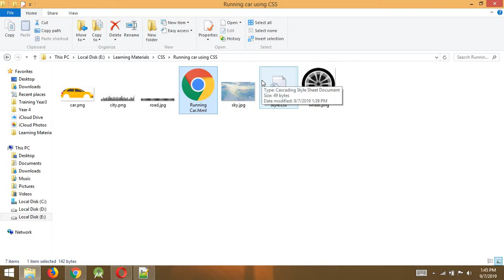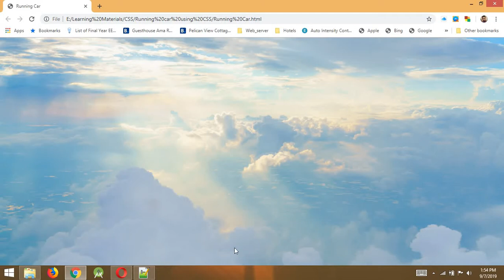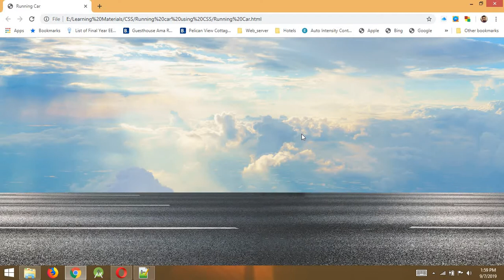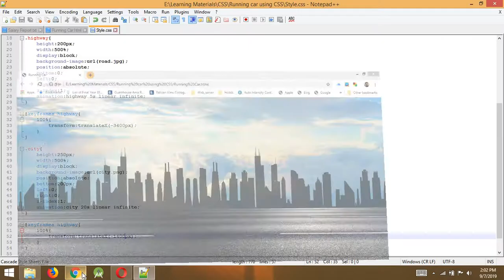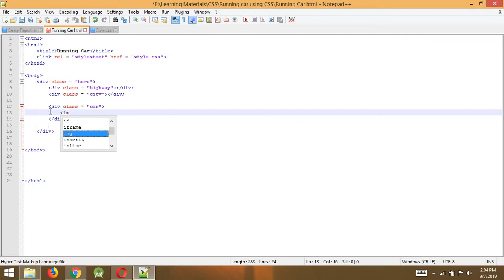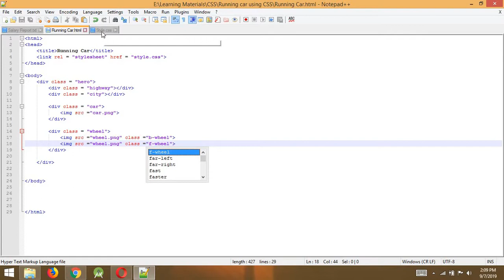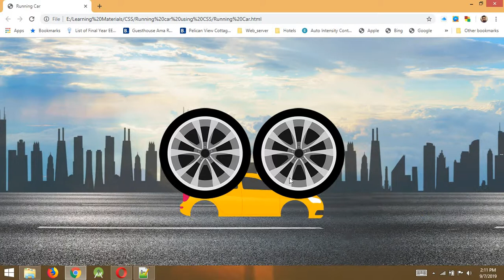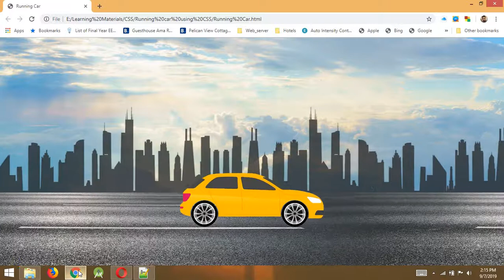How to design web page using CSS Animation | Learn With SLGura(Sinhala)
After teaching the basics of html,css and javascript I have decided to create a example video of creating a web page design using css animation.

Grow up your youtube channel, and get more views and subscribers with the help of Tubebuddy: